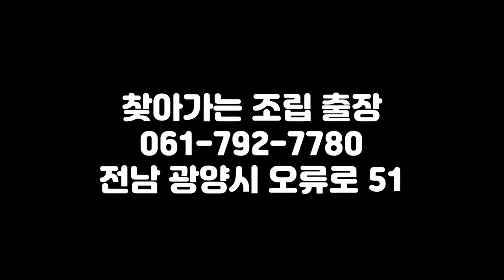황컴이 집으로 찾아갑니다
주소 : 전남 광양시 오류로 51, 황컴